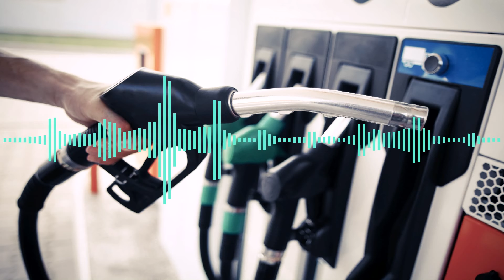Fique atento as variações dos preços da gasolina e do etanol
Com essas alterações nos preços do etanol e da gasolina, é interessante fazer as contas do consumo para escolher com qual está valendo mais a pena abastecer.

[TRANSCRIÇÃO]

Se você tem um carro flex e abastece às vezes com etanol, às vezes com gasolina, dependendo do preço de cada um, fique atento e preste atenção nas diversas variações destes preços que vêm ocorrendo nas últimas semanas, principalmente depois da greve dos caminhoneiros. De uma maneira geral a gasolina sofreu alguns aumentos mais em alguns estados, menos em outros, e o etanol ficou estável. Com isso, houve uma alteração na relação de preços entre os dois combustíveis. E o etanol se tornou competitivo em alguns estados onde antes a gasolina era mais vantajosa.

Então o motorista deve prestar atenção também naquelas contas para saber qual é o mais vantajoso, porque aquele percentual de 70%, divulgado há muitos anos, hoje já pode  chegar a 75% em função da variação do etanol e dos motores. Ou seja, vale a pena fazer as contas do consumo de cada um.

Mais dicas e novidades, acesse: autopapo.com.br